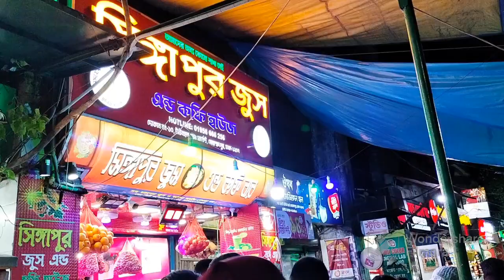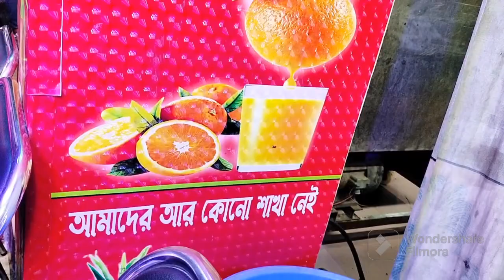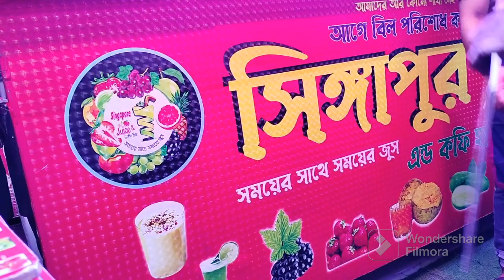সিঙ্গাপুর চলে এলাম জুস খেতে ❗ || টাউনহলের সিঙ্গাপুর জুস এন্ড কফি বার ||দারুণ মজার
সিঙ্গাপুর চলে এলাম জুস খেতে ❗ || টাউহলের সিঙ্গাপুর জুস এন্ড কফি বার ||দারুণ মজার ||